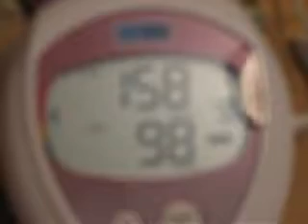hipertension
presion alta caras making funny faces goofy silly high blood pressure sticking tongue out crossed eye hypertension dumb retard